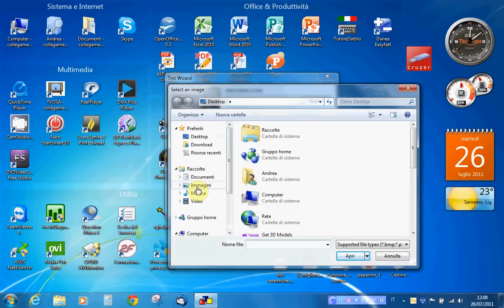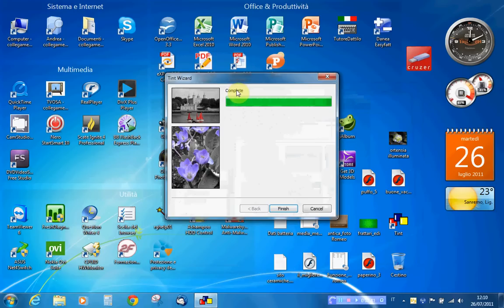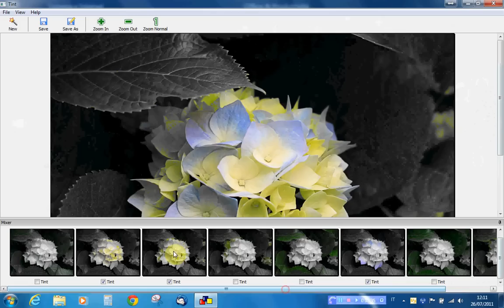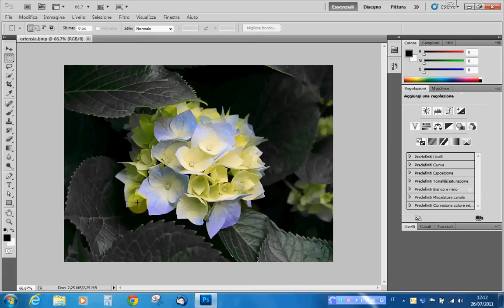Applicare effetti alle foto con Tint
Un piccolo videocorso dedicato all'applicazione di semplici ma suggestivi effetti alle immagini con un piccolo programma, Tint, in grado di "accendere" e "spegnere" i gruppi di colore di cui è composta una fotografia.